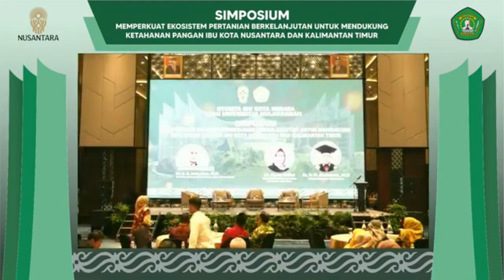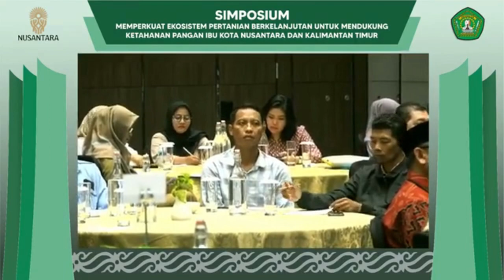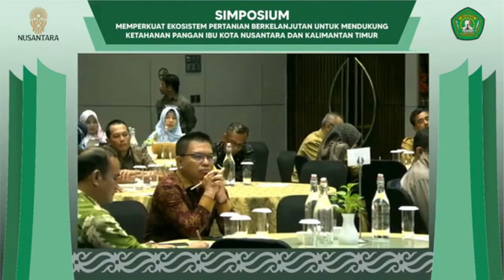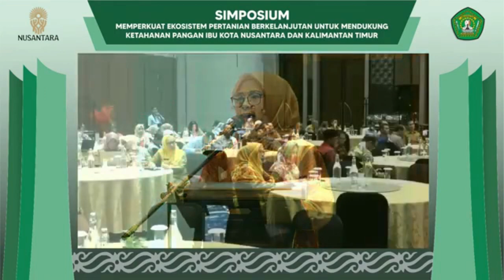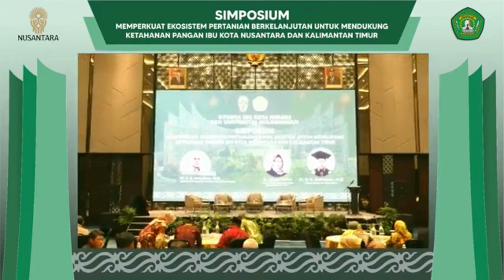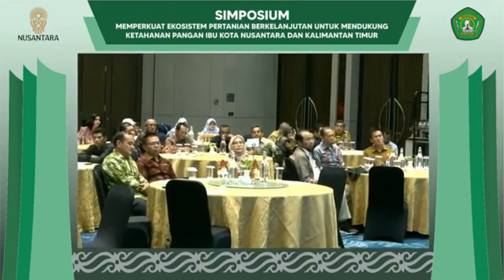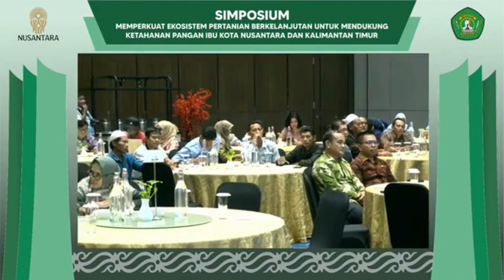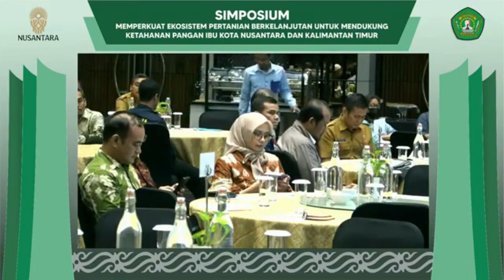Simposium Memperkuat Ekosistem Pertanian Berkelanjutan untuk Mendukung Ketahanan Pangan Part 2